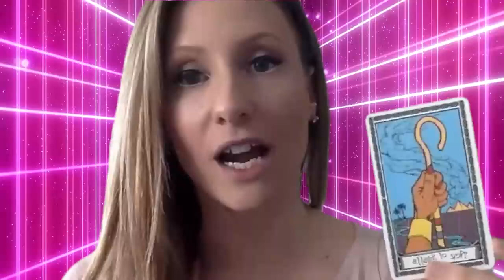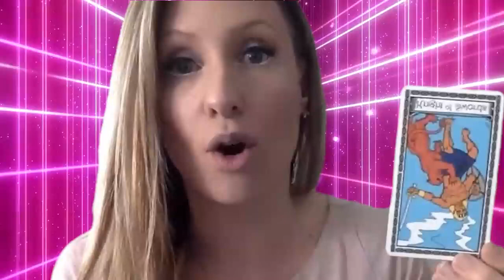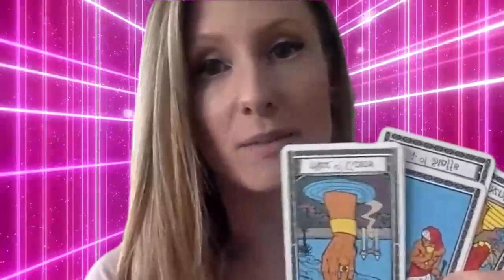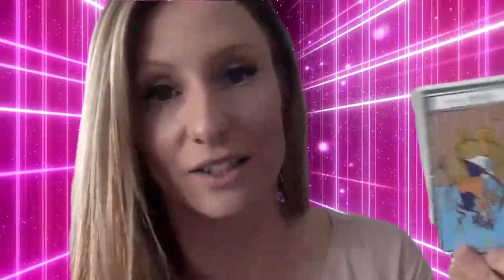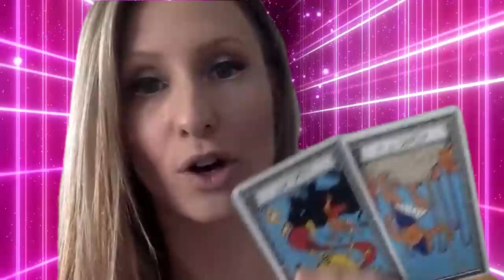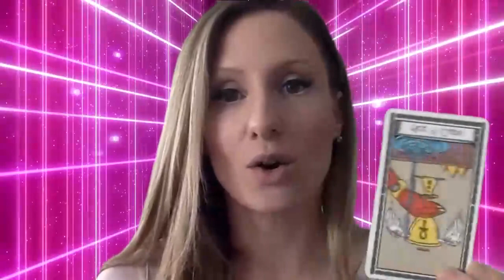LEO MARCH 2023 - THIS ISN'T OVER, THE CONNECTION IS ABOUT TO LEVEL UP LEO MARCH LOVE TAROT READING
Hello!!!